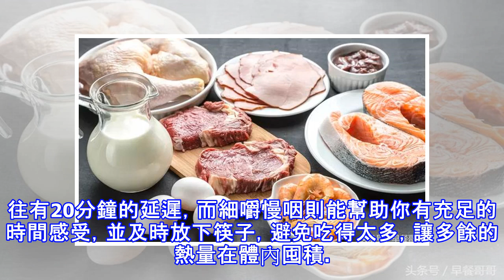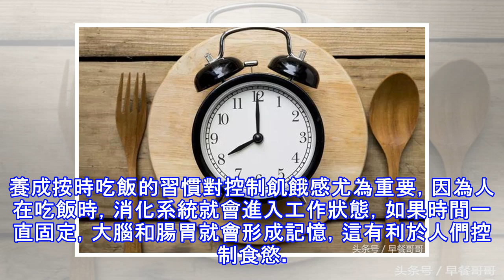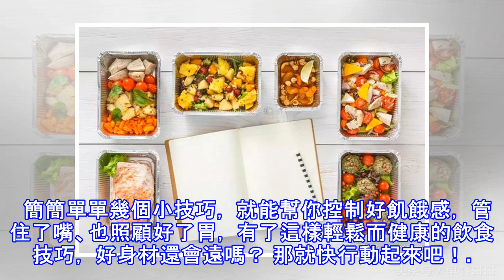減肥不等於挨餓，8個小技巧讓你吃飽照樣瘦下來！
很多人把減肥屢屢失敗的原因， 歸結為「管不住貪吃的嘴」， 尤其肚子咕咕叫時， 看到美食根本控制不住自己。 人都說「吃飽了才有力氣減肥」， 這話並不假， 但關鍵在於如何吃得少又能飽。 而這個看似矛盾的事情， 其實只需略施小計， 就能魚和熊掌兼得！  8個小技巧輕鬆打敗飢餓感 1 多吃蛋白質含量高的食物 蛋白質是對抗飢餓的一把好手，由於蛋白質分子較大，在體內消化和代謝需要較長的時間，所以能提供長時間的飽腹感。不僅如此，蛋白質在消化後會產生一種肽，能夠有效地抑制食慾，幫助減肥。 高蛋白食物推薦： 雞胸肉、牛肉、魚肉、蝦肉、蛋類、牛奶、豆製品等，這類食物都屬於高蛋白、低脂肪的優質食物，既能讓你吃飽，還...
源: pixpo